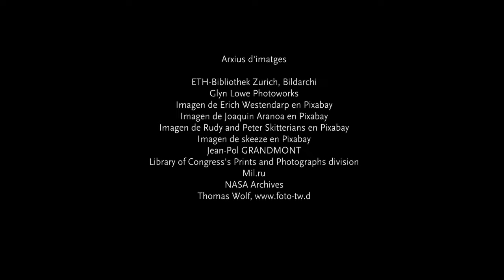Diàlegs amb Música 2019 - Els valors que Pau Casals defensà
El dia 15 d'abril de 2019 va tenir lloc al Palau Macaya de Barcelona una edició especial dels Diàlegs amb Música per commemorar els 100 anys de la tornada de Pau Casals a Europa. Aquest retorn va estar marcat pels efectes de la tragèdia bèl·lica i humana d'Europa i per la seva convicció per la defensa de la pau, el compromís social, la democràcia i la llibertat, fent de la música una expressió reivindicativa de la justícia i la dignitat de totes les persones.